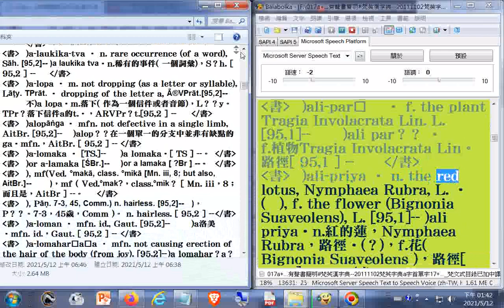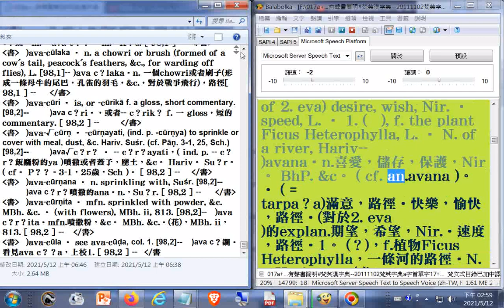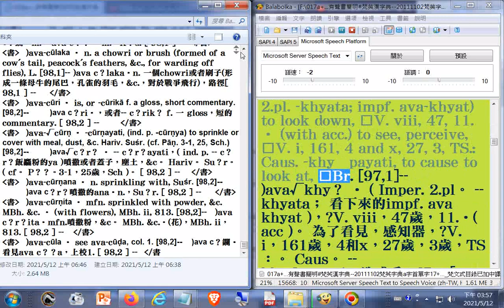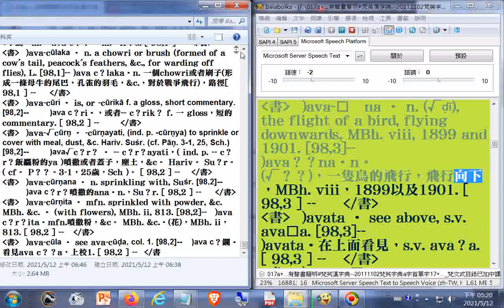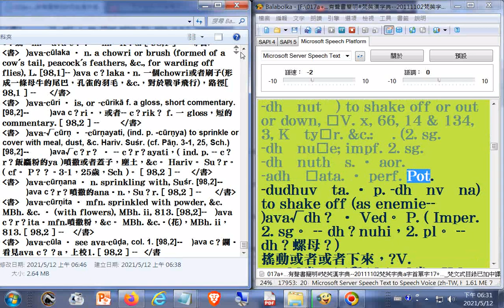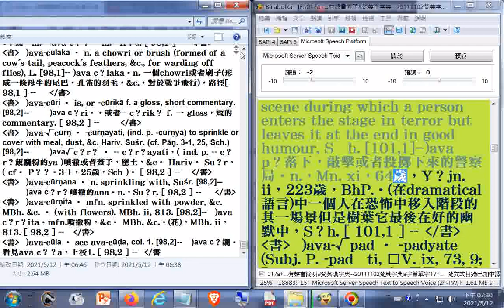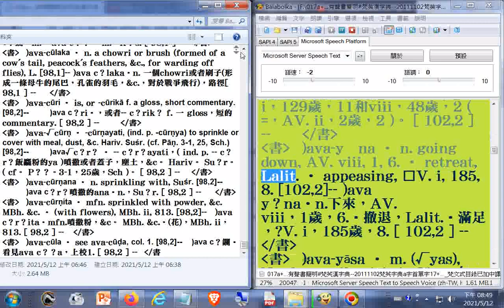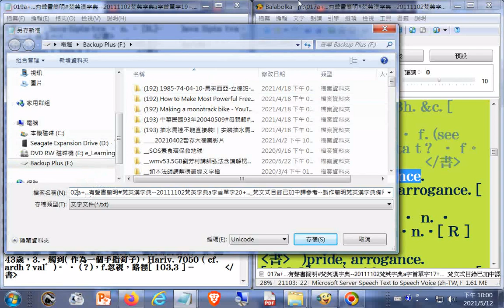019a有聲書簡明#梵英漢字典ali至ava​--20111102梵英字典a字首單字19_梵文式目錄已加中譯參考--製作簡明梵英漢字典備用 (附加文字檔在雲端硬碟的網址)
019a有聲書簡明#梵英漢字典​--20111102梵英字典a字首單字19_梵文式目錄已加中譯參考--製作簡明梵英漢字典備用.txt
001a有聲書簡明#梵英漢字典​--20111102梵英字典a字首單字01_03h04m24s梵文式目錄已加中譯參考--製作簡明梵英漢字典備用

002a有聲書簡明#梵英漢字典​--20111102梵英字典a字首單字03_09h36m27s梵文式目錄已加中譯參考--製作簡明梵英漢字典備用

003a有聲書簡明#梵英漢字典​--20111102梵英字典a字首單字03_09h36m27s梵文式目錄已加中譯參考--製作簡明梵英漢字典備用

004a有聲書簡明#梵英漢字典​--20111102梵英字典a字首單字04_梵文式目錄已加中譯參考--製作簡明梵英漢字典備用

005a有聲書簡明#梵英漢字典​--20111102梵英字典a字首單字05_梵文式目錄已加中譯參考--製作簡明梵英漢字典備用

006a有聲書簡明#梵英漢字典​--20111102梵英字典a字首單字06_梵文式目錄已加中譯參考--製作簡明梵英漢字典備用

007a有聲書簡明#梵英漢字典​--20111102梵英字典a字首單字07_梵文式目錄已加中譯參考--製作簡明梵英漢字典備用.txt

008a有聲書簡明#梵英漢字典​--20111102梵英字典a字首單字08_梵文式目錄已加中譯參考--製作簡明梵英漢字典備用.txt

009a有聲書簡明#梵英漢字典​--20111102梵英字典a字首單字09_梵文式目錄已加中譯參考--製作簡明梵英漢字典備用.txt

010a有聲書簡明#梵英漢字典​--20111102梵英字典a字首單字10_梵文式目錄已加中譯參考--製作簡明梵英漢字典備用.txt

011a有聲書簡明#梵英漢字典​--20111102梵英字典a字首單字11_梵文式目錄已加中譯參考--製作簡明梵英漢字典備用.txt

012a有聲書簡明#梵英漢字典​--20111102梵英字典a字首單字12_梵文式目錄已加中譯參考--製作簡明梵英漢字典備用.txt

013a有聲書簡明#梵英漢字典​--20111102梵英字典a字首單字13_梵文式目錄已加中譯參考--製作簡明梵英漢字典備用.txt

014a有聲書簡明#梵英漢字典​--20111102梵英字典a字首單字14_梵文式目錄已加中譯參考--製作簡明梵英漢字典備用.txt

015a有聲書簡明#梵英漢字典​--20111102梵英字典a字首單字15_梵文式目錄已加中譯參考--製作簡明梵英漢字典備用.txt

016a有聲書簡明#梵英漢字典​--20111102梵英字典a字首單字16_梵文式目錄已加中譯參考--製作簡明梵英漢字典備用.txt

017a有聲書簡明#梵英漢字典​--20111102梵英字典a字首單字17_梵文式目錄已加中譯參考--製作簡明梵英漢字典備用.txt

018a有聲書簡明#梵英漢字典​--20111102梵英字典a字首單字18_梵文式目錄已加中譯參考--製作簡明梵英漢字典備用.txt